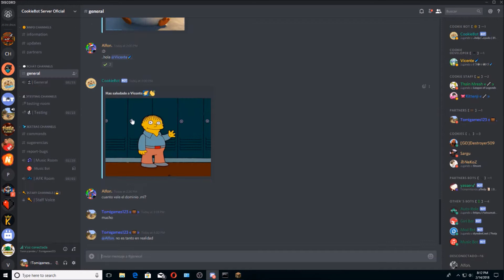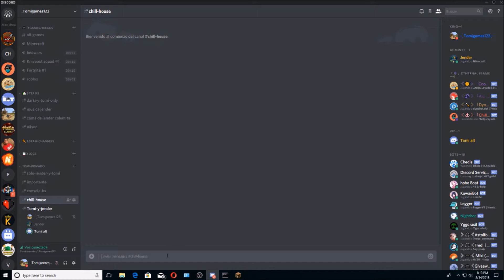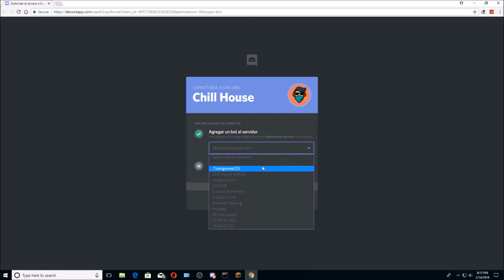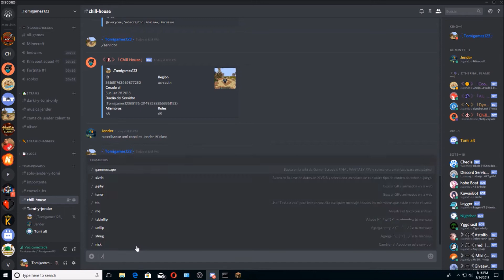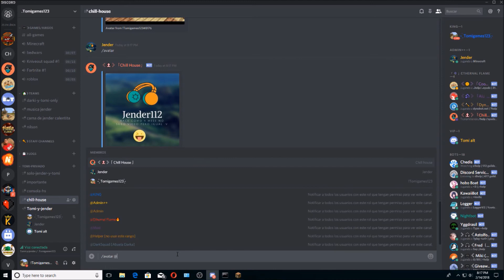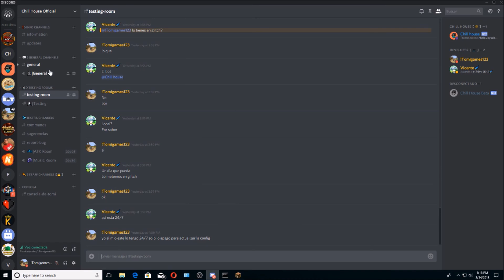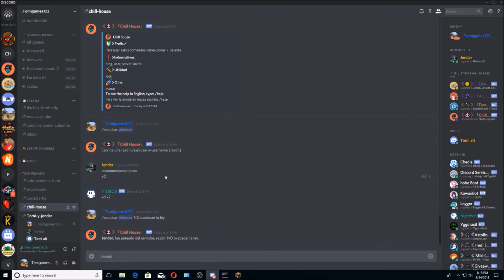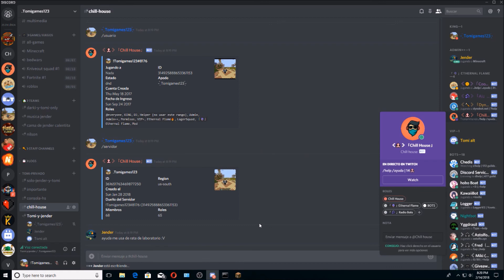Chill house el mejor bot en español creado por mi!!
Bienvenido a otro tutorial si les sirvio no se olviden de dejar su like y subscribirse que me ayuda a seguir haciendo estos videos. Hoy les traigo mi bot official el cual les pido que agregen a su server de discord.